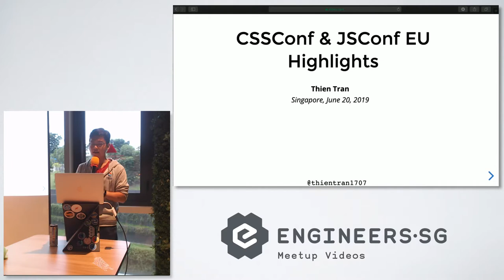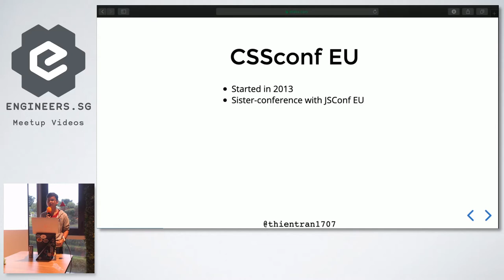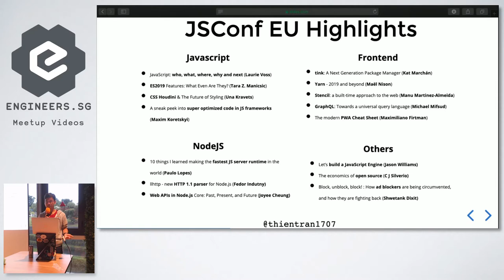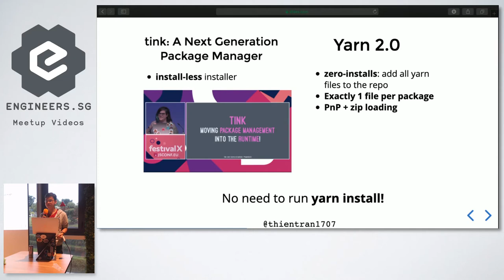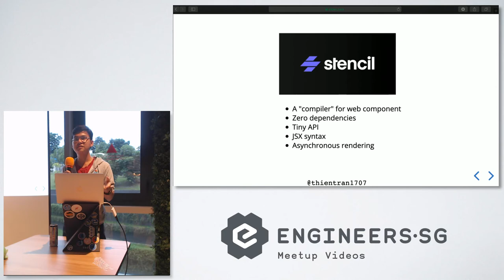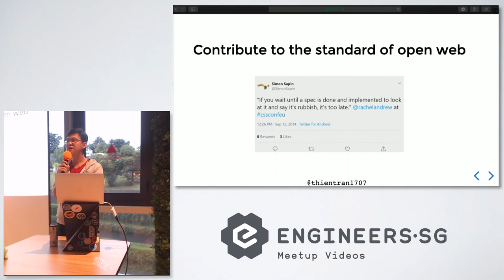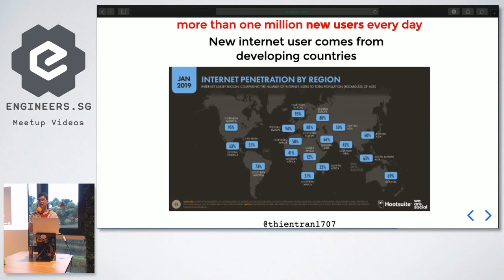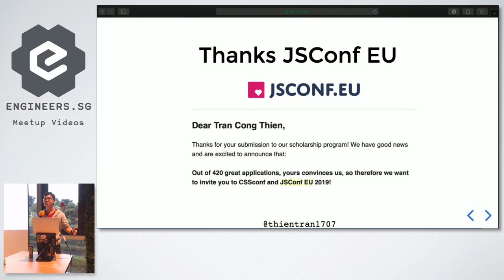CSSConf and JSConf EU Highlights - React Knowledgeable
Speaker: Thien Tran